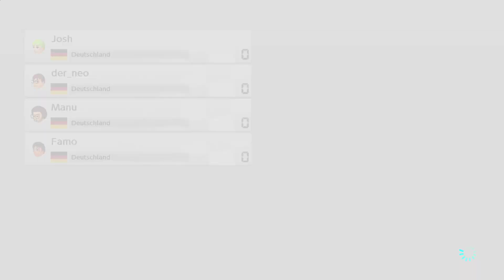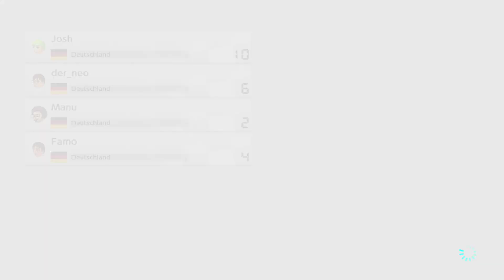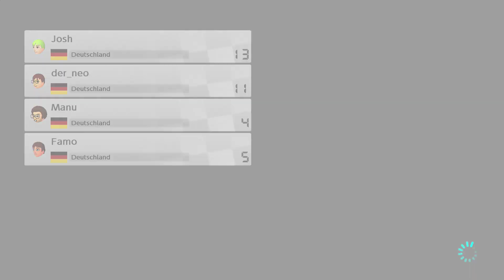Nein, jetzt teile ich nicht mehr | #39 | Mario Kart 8 Deluxe